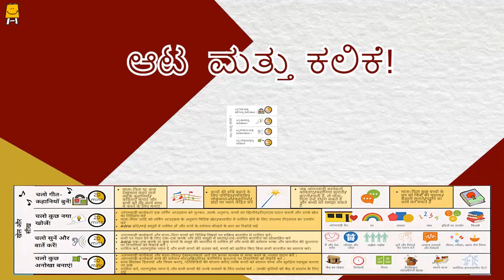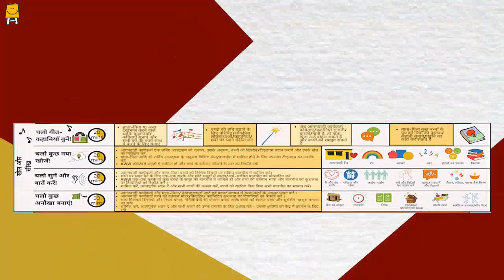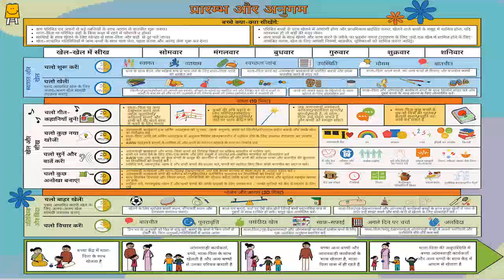Aadharshila Initiation and Induction Week 2 (Kannada) | ಆಧಾರ್ ಶಿಲಾ ಪ್ರಾರಂಭ ಮತ್ತು ಅನುಗಮ ವಾರ 2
ಅಂಗನವಾಡಿ ಮಕ್ಕಳೊಂದಿಗೆ ಚಟುವಟಿಕೆಗಳನ್ನು ಮಾಡಲು ಸ್ವಯಂಸೇವಕರು/ಬಾಲಕಿಯರು/ಅಂಗನವಾಡಿ ಕಾರ್ಯಕರ್ತೆಯರು ಈ ವೀಡಿಯೊವನ್ನು ಮಾಡಿದ್ದಾರೆ.
ಸ್ವಾಗತ, ಸ್ವಚ್ಛತೆ ಪರಿಶೀಲನೆ, ಹಾಜರಾತಿ, ಮುಕ್ತ ಆಟ,ಬನ್ನಿ  ಗೀತೆ ಮತ್ತು ಕಥೆಗಳನ್ನು ರಚಿಸಿಸೋಣ, ಬನ್ನಿ ಹೊಸದನ್ನು ಹುಡುಕೋಣ, ಬನ್ನಿ ಕೇಳೋಣ ಮತ್ತು ಮಾತನಾಡೋಣ, ಬನ್ನಿ ವಿಶಿಷ್ಟವಾದದ್ದನ್ನು ರಚಿಸೋಣ, ಬನ್ನಿ ಹೊರಗೆ ಆಡೋಣ, ಬನ್ನಿ ಚರ್ಚಿಸೋಣ, ಪ್ರತಿಬಿಂಬ ಮತ್ತು ವಿದಾಯ !
ಆಧಾರ್ ಶಿಲಾ ಪ್ರಾರಂಭ ಮತ್ತು, ಅಂಗನವಾಡಿ ವಿಡಿಯೋ, ಮಕ್ಕಳು, ಸ್ವಯಂ ಸೇವಕರು